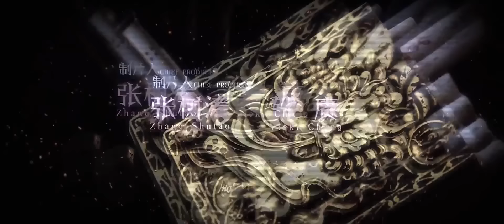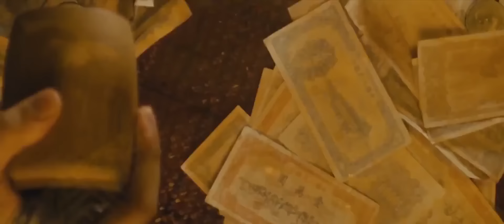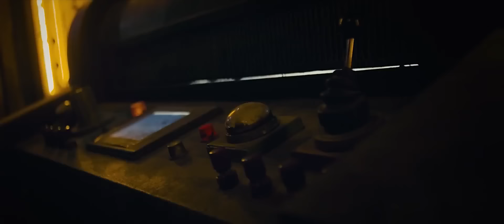【冒险动作】《牧野诡事之金豹子》天下霸唱新作，金豹子虐殺日军盜墓狂徒丨主演：主演：赵杰、陈宥宸、王十一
讲述了嗜赌成性、嗜酒如命的金豹子，因懂得八卦风水学，被他人阴谋设计。机缘巧合下，金豹子夜探将军墓，得到四方青铜爵并发现其中隐藏的秘密。得知秘密后，金豹子决定和兄弟安俊典前往查看究竟。潜入大墓中的金豹子，发现这一切都是他人策划的阴谋。